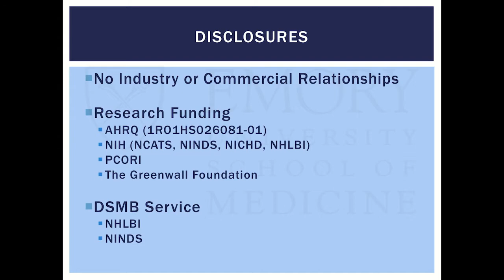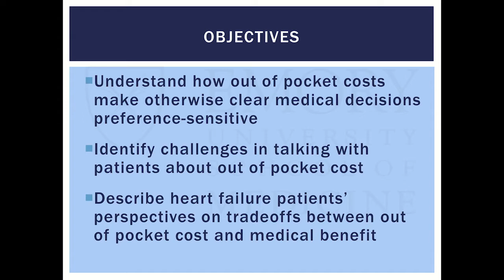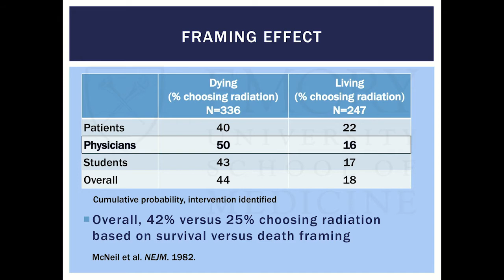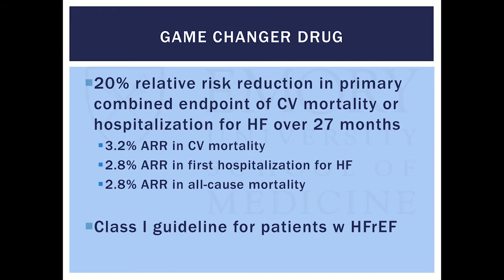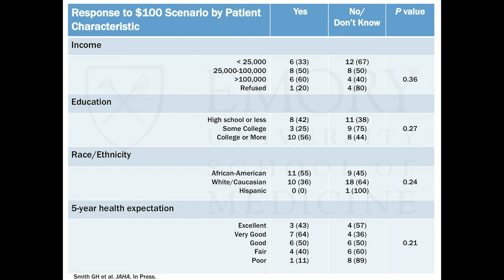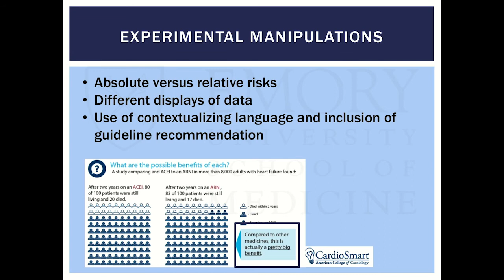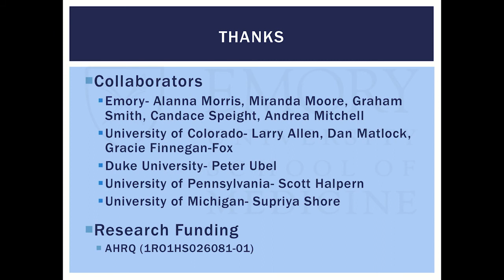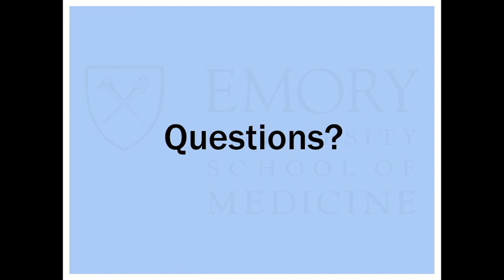Emory Cardiology Grand Rounds 12-17-2018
Title: Show Me The Money: Talking With Patients About Cost
Speaker: Neal Dickert, MD, PhD, FACC